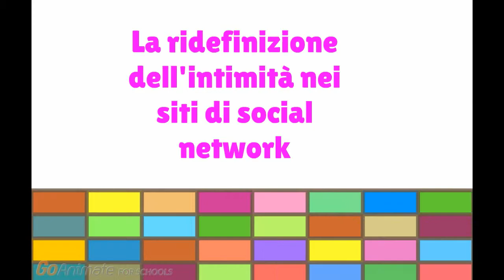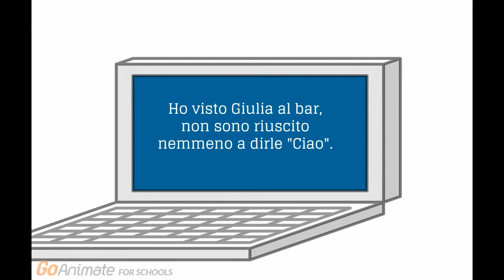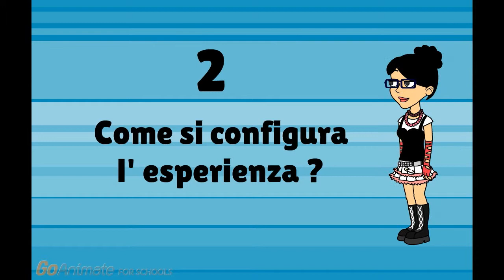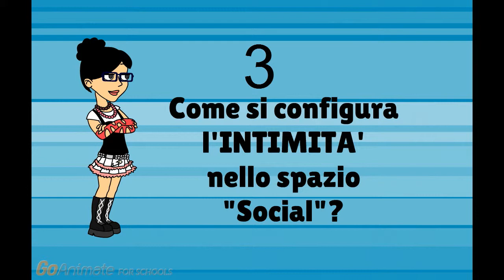La ridefinizione dell'intimità nei siti di social network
l'affettivo quotidiano